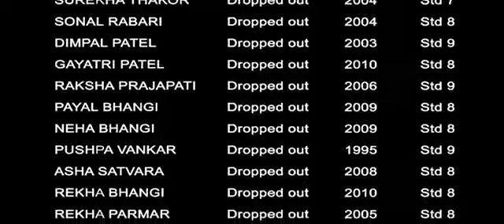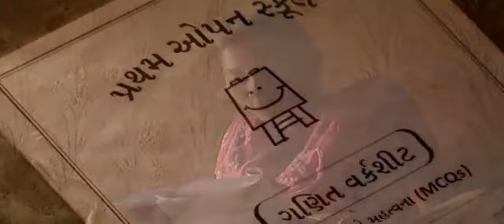Pratham Open School - A Second Chance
Pratham Open School addresses the needs of girls who have dropped out of school and still wish to complete their secondary school education. This one year free course includes a 3 month foundation course followed by subject specific tutoring. The girls also gain some vocational skills and pay back for the course by the promise to teach in own their respective villages.

Learn more about Pratham USA at prathamusa.org